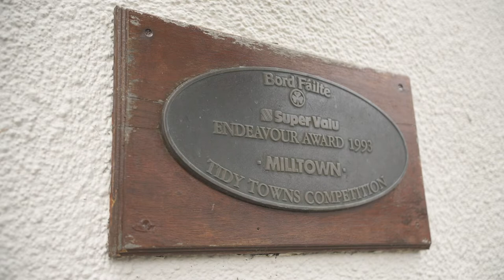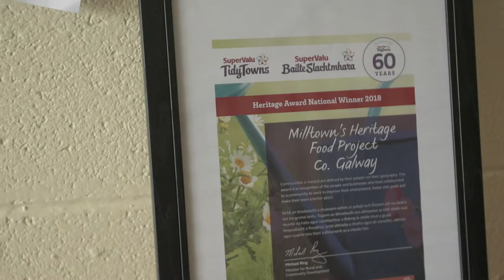Milltown Heritage Group - ICAN Project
Our heritage group works in collaboration with the National Museum of Ireland and Galway County Council. Through the ICAN project, we have a Our website gives us an opportunity to digitise our local heritage.